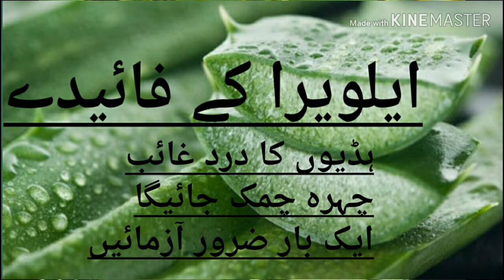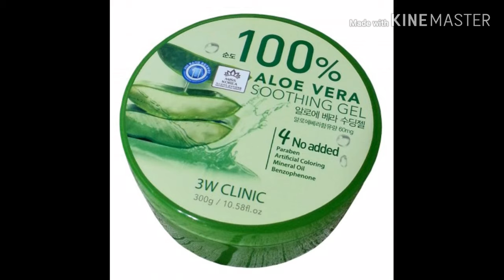Aloe vera ke fayde